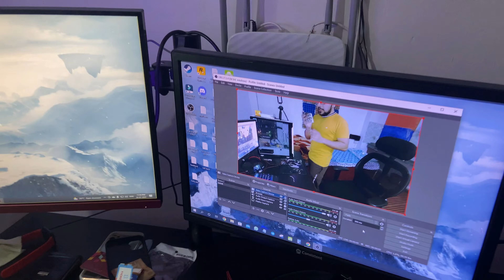BEST WEBCAM UNDER ₹1500 | LENOVO 300 FHD WEBCAM | DREADS GAMING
This video is all about the best budget webcam for pc. Lenovo 300 FHD  Flexible is the best for streaming video calls. In This video, I am doing Unboxing and reviewing in Hindi Lenovo 300 FHD.